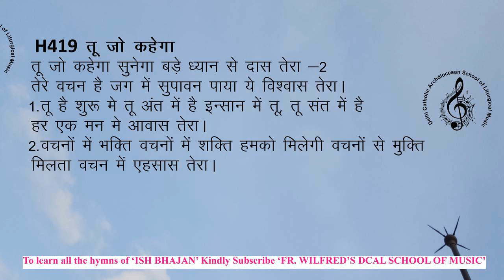ishbhajanh419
Bible Songs